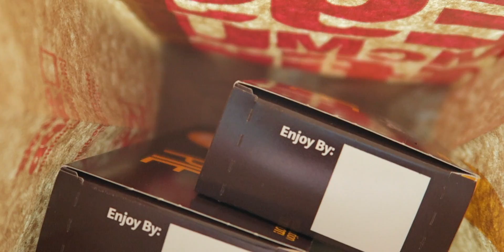McDonald's Strawberry & Crème Pie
A nice, hot, steamy, classic pie.

- Sign up for eBates and get cashback when you shop online! FREE $10 bonus just for signing up!